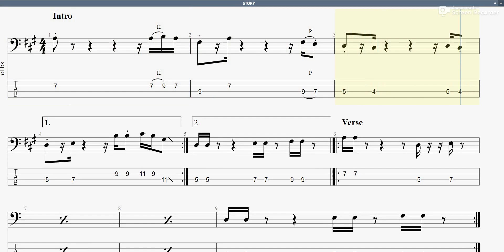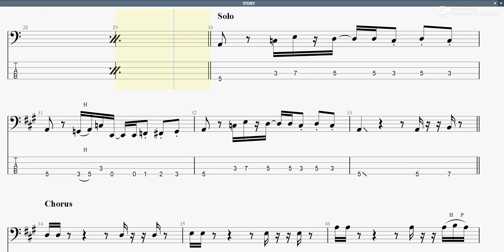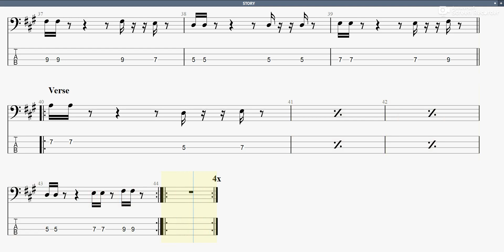STORY 【never young beach】 ベースtab譜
never young beachの「STORY」ベースtab譜です

STORY neveryoungbeach ベースtab譜 まっきんチャンネルをより応援されたい方はメンバーシップ登録よろしくお願いします